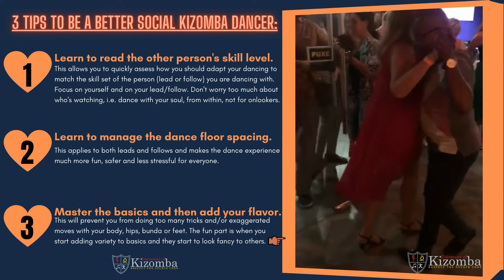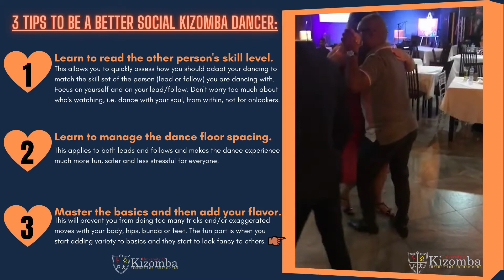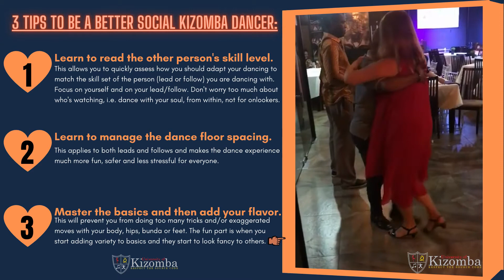Three (3) Tips to Be a Better Kizomba Social Dancer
Thanks to kota Zeco Castelo Branco & Tanja Harju for a beautiful display of the points we make in this article. Notice how they both maintain great elegance and fluidity as the DJ changes the music twice, while still having fun in the process.

In our upcoming Source Code Masterclass (scheduled for Sun, 20 Sep), we will focus on teaching some of these much-needed skills for elite social dancers.

Please check our FB page for artist announcements and more details.